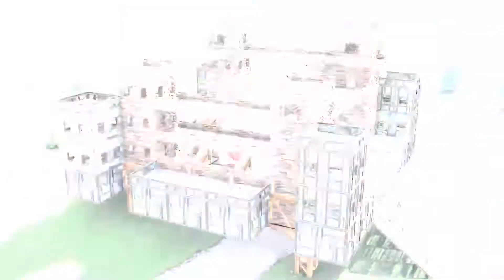FORTNITE | FOOD FIGHT and mounted turret!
THE MOUNTED TURRET IS SICK BUT PROBABLY GONNA ONLY BE GOOD IN SQUADS BECAUSE YOU CAN GET SNIPED LMAO❤️

Here is the link to the original video thanks again for watching!✅
Here is the link to my discord 50+ members!✅